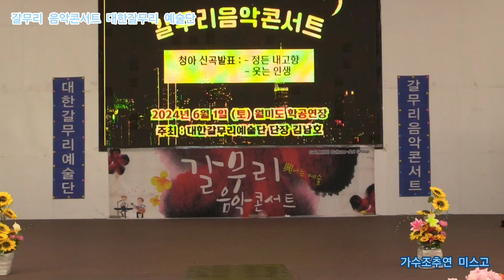가수조추현 미스고 원곡이태호 청아가수 신곡발표회 축하공연 갈무리 음악콘서트 대한갈무리 예술단 정기공연 관광특구 월미도 학무대 특설무대